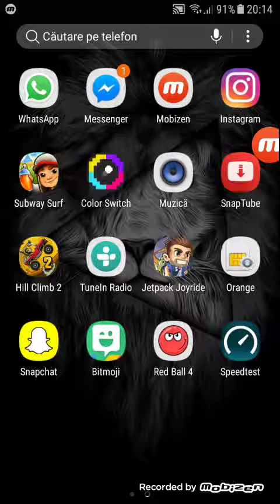# al 5 episod din hill climb 2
Primul episod cu skull white